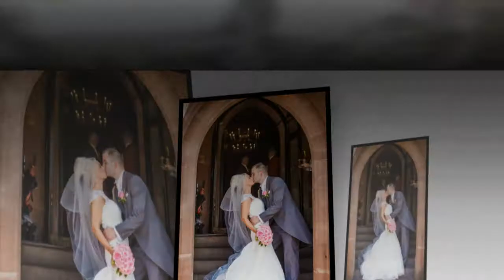Leah and Andrew's Wedding Sneak Peek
A few highlights from Leah and Andrew's magical wedding at the enchanting Peckforton Castle in Cheshire on 9th August 2014.